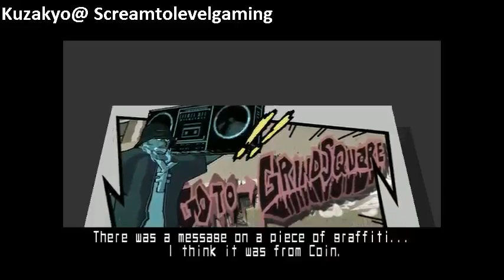Kuza plays Jetset Radio